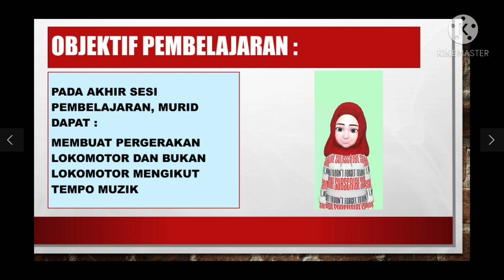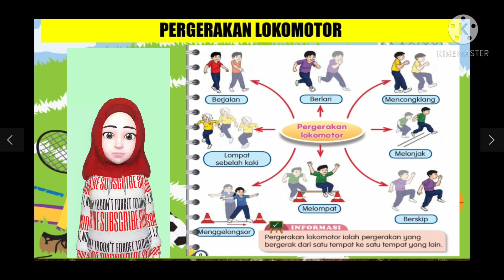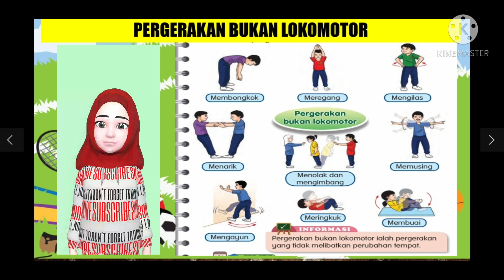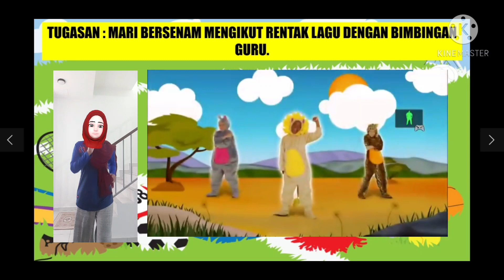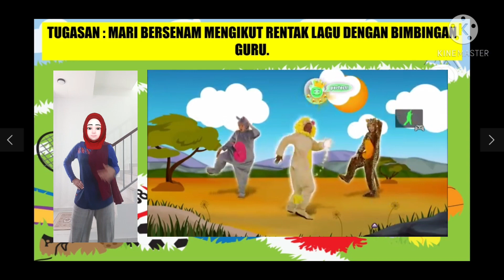PJ TAHUN 2 | UNIT 2 : MARI BERSENAM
Penerangan yang lengkap serta bimbingan